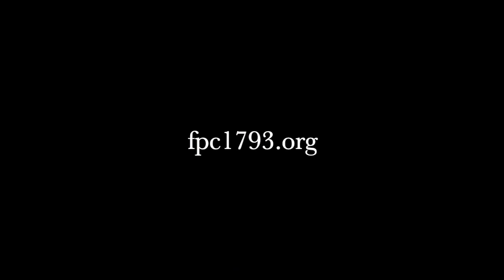FPC 1793 Service- June 7, 2020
Join us for our weekly virtual service.